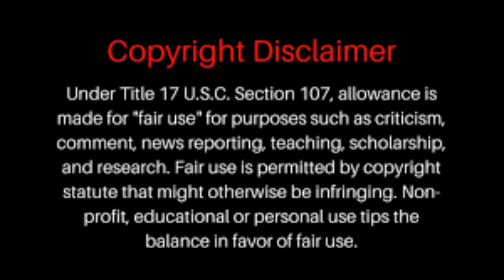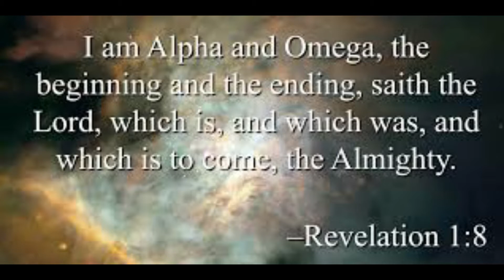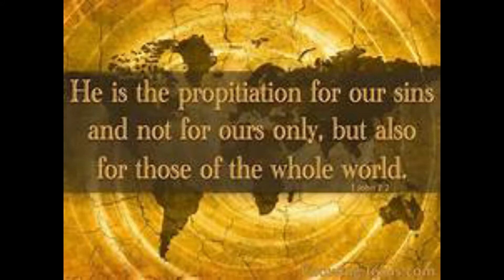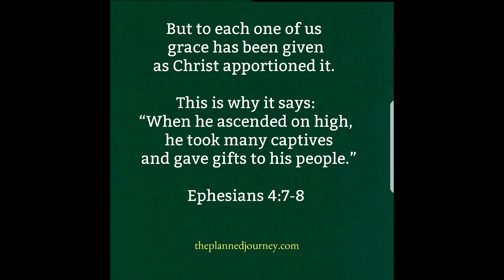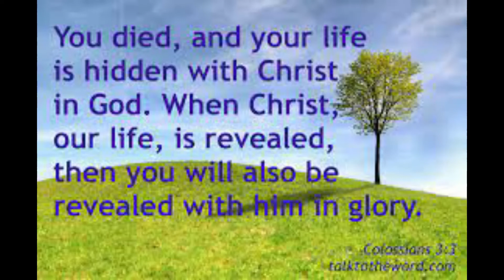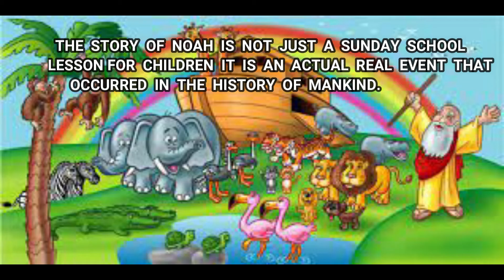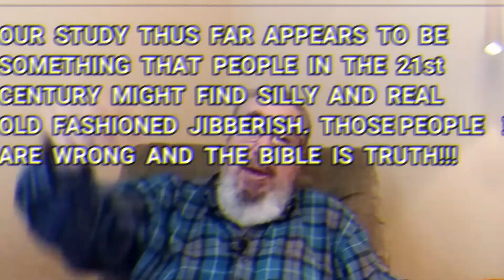NOAH CLASS 5 - Seven Typology Principles about the ARK of NOAH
This historical account of Noah and the Great Flood is soon to develop into a reality to the people living at the time of Noah.  The people living at the time of Noah did not want to hear the talks on Repentance from Noah.  These people just fell deeper and deeper into sin.  In this teaching, we will look at the Typology of the Ark which makes this entire event more palatable tp the Born Again believer in Jesus Christ.  I trust that this class will give sufficient Biblical facts and scriptures so that we can proceed further in our study.  We will soon be discussing the Great Flood and also the Tower of Babel.  I pray that these teachings assist you in seeing the relevance to the 21st Century way of living.